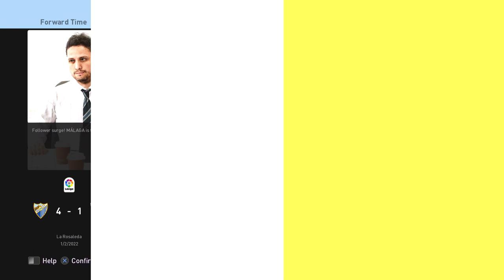PES 2021 - 5 Goal Thriller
In this episode we are playing Athletic Club

We managed to finish top, as Málaga, in the Segunda División (Spanish Division 2 League).

Now it's time to see how we fair in La Liga!